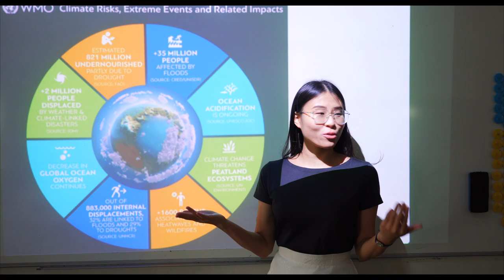Fight For Our Planet | Cempaka Schools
In Cempaka Schools, we learn to appreciate nature and why it is important to preserve it. All of us play a role in keeping our planet clean and safe for the future generation. It starts by being aware that there's pollution and climate change. This is affecting us in more ways than we know and it is crucial now, that we act upon it.

Part of our Save the World programme in Cempaka includes initiatives such as planting trees and keeping the environment clean. Let's all continue to do our part!
Plant a tree today and let others know that we should all contribute and help keep our planet green.